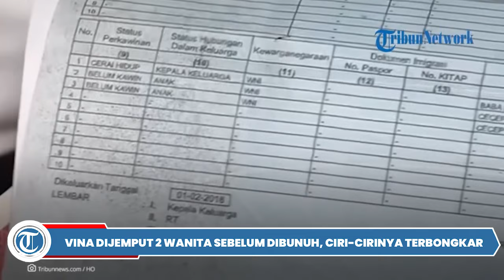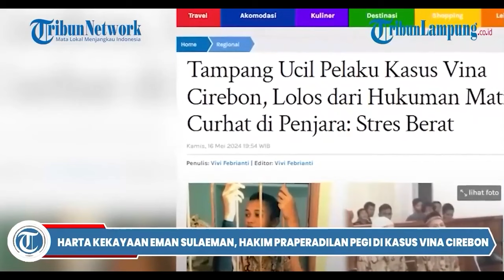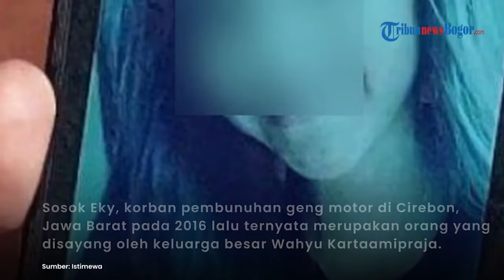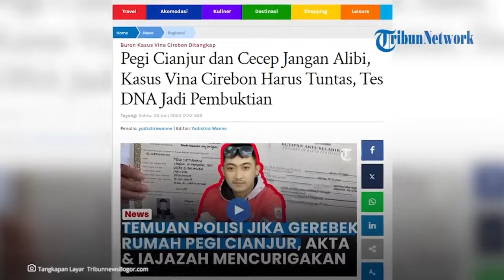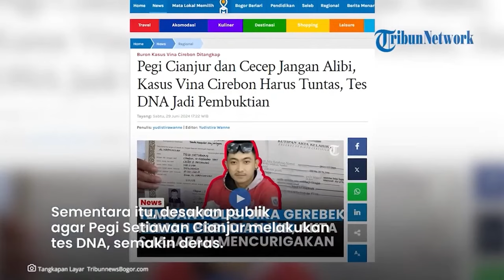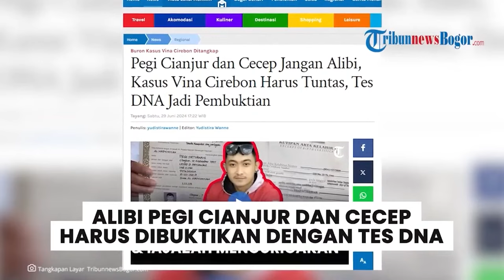Vina Dijemput Dua Wanita Sebelum Dibunuh, Ciri cirinya Terbongkar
-Fakta lain terungkap dari insiden pembunuhan terhadap Vina Cirebon dan Eky, yang terjadi pada 8 tahun silam.
Ternyata, beberapa jam sebelum insiden pembunuhan itu terjadi, Vina Cirebon dijemput 2 wanita.
Kakak kandung mendiang Vina Cirebon, Marliyana mengungkap, ciri-ciri dua wanita yang menjemput adiknya di malam kejadian.
Diketahui, Vina adalah gadis 16 tahun asal Kampung Samadikun, Kecamatan Kejaksan, Kota Cirebon, Jawa Barat, yang tewas bersama kekasihnya, Eky, di Jalan Raya Talu, Kecamatan Talun, Kabupaten Cirebon, Jawa Barat pada Sabtu 27 Agustus 2016. Keduanya disebut menjadi korban penganiayaan geng motor.
Identitas kedua wanita ini juga sempat dibongkar oleh pengacara Pegi Setiawan, Toni RM.
Menurut Toni dari keterangan Marliyana, salah satu wanita itu bernama Mega.
Marliana mengatakan kalau satu wanita lagi mirip dengan Andi Malinda Putri Utami, atau Linda.
Sebelum kejadian itu, sekitar pukul 19.30 WIB, selepas Isya, Vina dijemput oleh dua wanita.
Vina malam itu pamit ke rumah kakaknya, Marliana.
Sang kakak mengingat bahwa pada malam itu adiknya memakai celana panjang.
"Yang saya ingat waktu pamit ke saya itu (Vina pakai) celana sih," kata Marliayana dikutip dari Youtube Uya Kuya, Senin (1/7/2024).

Editor viveo : Sucaryanto